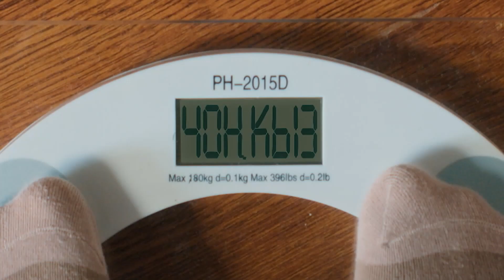"Продюсер катары дебюттук тасмам" - Азамат Уланов